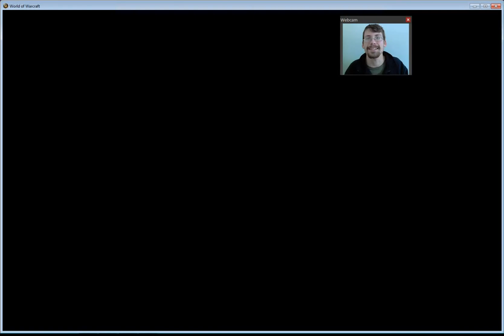Starting of Warlords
My first steps through the new dark portal and seeing what there is